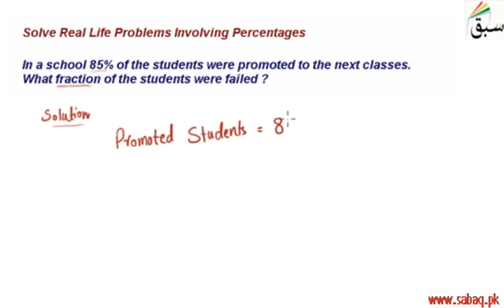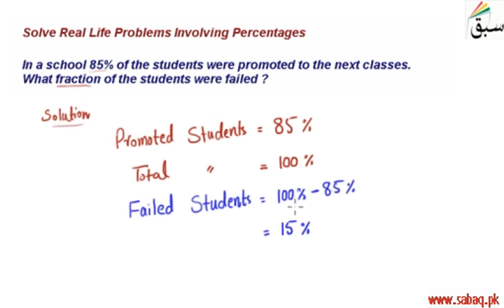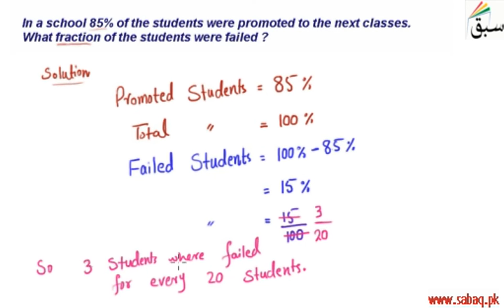Solve Real Life Problems Involving Percentages, Math Lecture | Sabaq.pk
Application of conversion from percentage to fraction
This video is about: Solve Real Life Problems Involving Percentages. Practice tests and free video lectures for Physics, Chemistry, Biology, Math’s, Computer Science, English & more subjects are also available at Sabaq.pk. So, subscribe to Sabaq.pk/Sabaq Foundation now and get high marks in your exams.

CLASSES WE COVER AT SABAQ.PK / SABAQ FOUNDATION:

1. KG
2. Class 1
3. Class 2
4. Class 3
5. Class 4
6. Class 5
7. Class 6
8. Class 7
9. Class 8
10. Class 9
11. Class 10
12. Class 11
13. Class 12
14. Class 13
15. Class 14
16. MCAT
17. ECAT
18. CSS

BOARDS WE COVER AT SABAQ.PK / SABAQ FOUNDATION:

1. FBISE
2. Sindh Board
3. KP Board
4. Balochistan Board
5. Cambridge

STUDY MATERIAL WE OFFER AT SABAQ.PK / SABAQ FOUNDATION:

1. Physics Lectures
2. Chemistry Lectures
3. Mathematics Lectures
4. Biology Lectures
5. English Lectures
6. General Science Lectures
7. Computer Science Lectures
8. General Math Lectures
9. Accounting Lectures
10. Statistics Lectures
11. Advance Accounting Lectures
12. Cost Accounting Lectures
13. Practice Tests
14. Physics Practical
15. Chemistry Practical